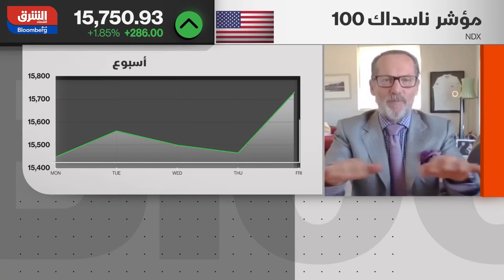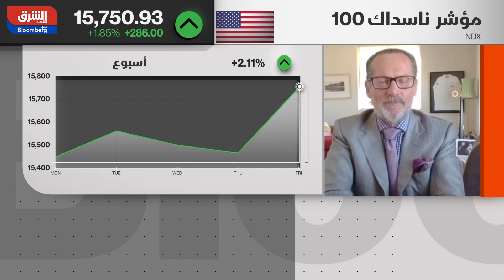XM.COM - Peter McGuire - Bloomberg - 30/07/2023